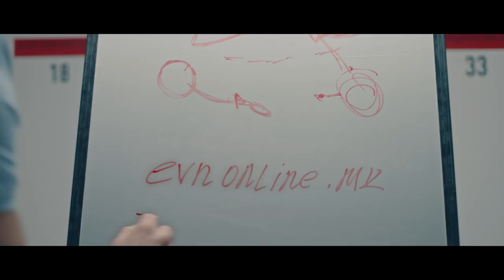ЕВН Онлајн - Нова стратегија за плаќање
Со ЕВН Онлајн добивајте ги фактурите на e-mail и плаќајте ги онлајн. БРЗО, ЛЕСНО, БЕЗБЕДНО.

Повеќе информации на evnonline.mk